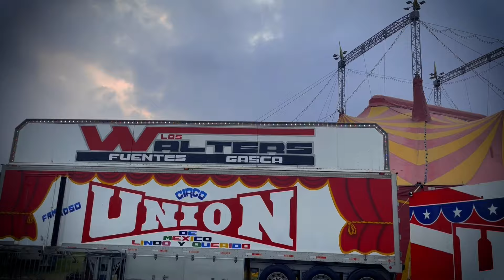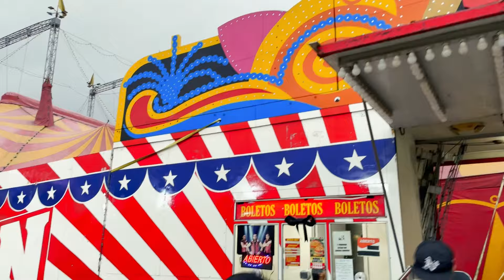Así es el FAMOSO CIRCO UNIÓN por dentro | El Irreverente Callejero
Nos invitaron a recorrer un circo y conocer todos sus rincones, para que ustedes conozcan y no sigan con la duda sobre que tiene el circo.